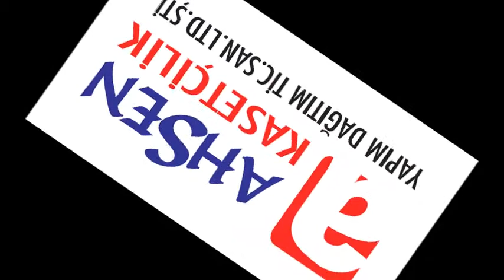HÜSEYİN DEMİRBİLEK - ALEM BUYSA KRAL BENİM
AHSEN KASETÇİLİK